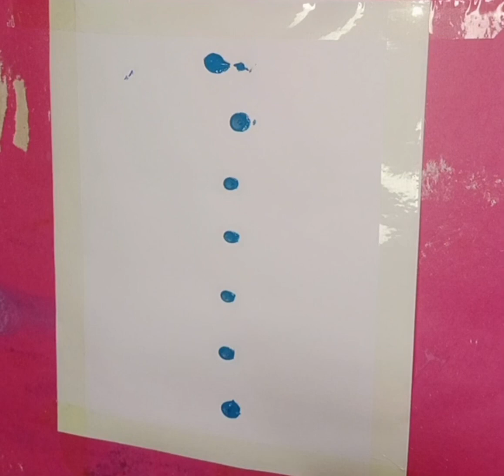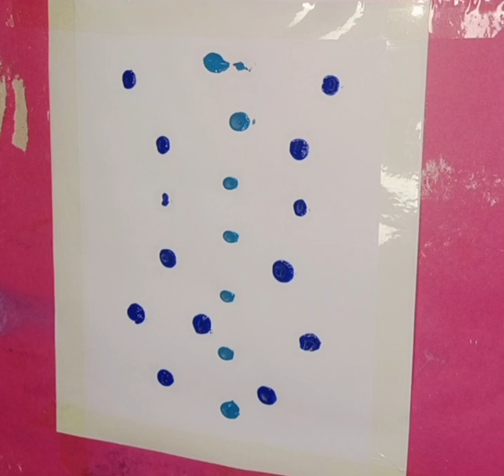moonlight on water#moonlightcentrepoint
This channel is about drawings and art and craft ideas. I hope you will like my videos on YouTube. Thanks